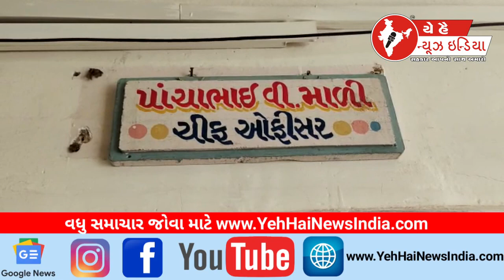થરાદ પાલિકાને નર્મદાનું પાણી નહીં મળે...! Tharad municipality will not get Narmada water...!